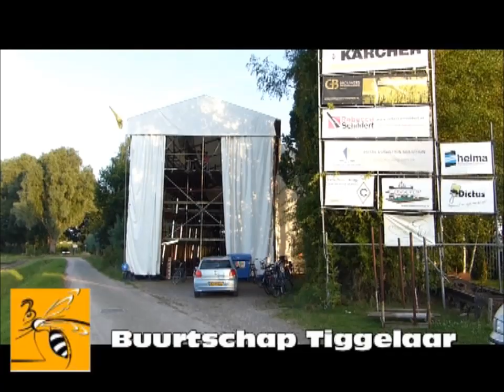De mens achter het corso - aflevering 1: De ontwerper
In deze eerste aflevering staat Johan van Trijp, een van de ontwerpers van Buurtschap Tiggelaar centraal.